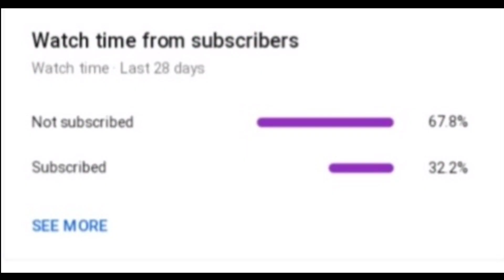Free Fire Highlights Xiaomi Poco F1 One Tap dpi Setting Custom HUD 😘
CRACK FF YT
Device - Xiaomi Poco F1

SONGS 1- Tavenchi- Spotlight
 2- Trapped in my mind- Adam oh

Device Name - Poco F1 ( 6gb RAM / 128Gb ROM ) FOLLOW ME ON INSTAGRAM CRACK FF YT SUPPORT GYS PLLZZ Hello everyone welcome to My channel plz ignore mistake 😇 and plz support me | Hope you like this video 1 Like = motivation 1 subscribe = ultra motivation 1 share = ultra pro max motivation SONGS :-- 1- unknown brain-war zone 2- unknown brain X Rival 3- xxx TENTECTION MONLIGHT ( CADU!